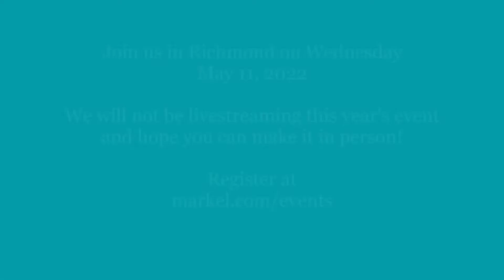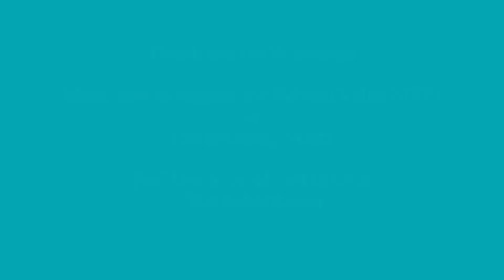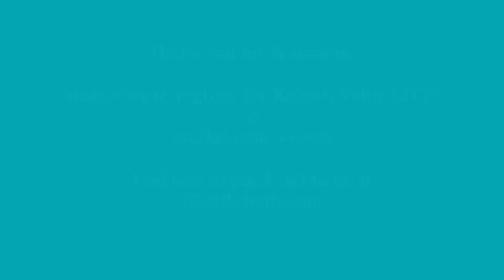Robotti Value LIVE! 2021 Highlights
Highlights from the Robotti Value LIVE! event held at the 2021 Markel Annual Shareholders Meeting.

Make sure to join us this year on May 11 in Richmond!